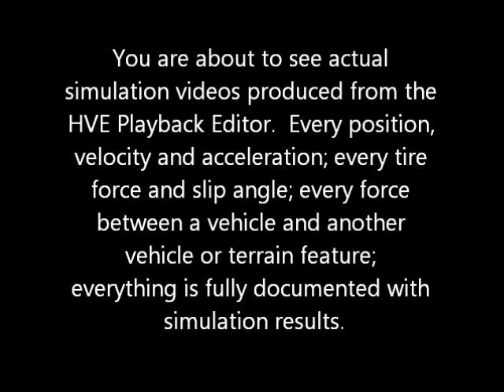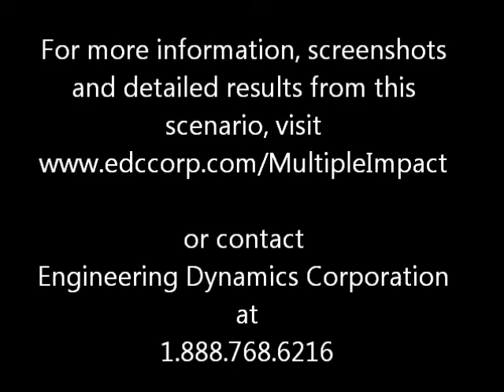HVE Simulation: Multiple Impact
A 2005 Ford 500 SEL was northbound on a two-lane highway approaching a bridge when it drifted onto the shoulder and collided with a bridge abutment, coming to rest in the northbound lane. A 1997 Land Rover Discovery was following the Ford and collided with it. The second collision sent the Land Rover into the oncoming lane, where it collided with a southbound Freightliner Columbia pulling a set of doubles. For a full reconstruction of this 17 second crash sequence,